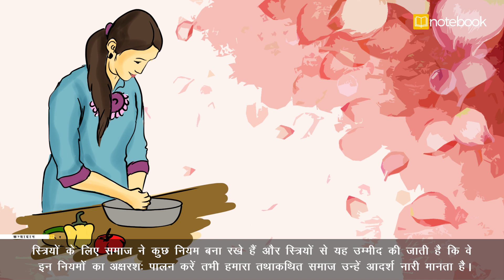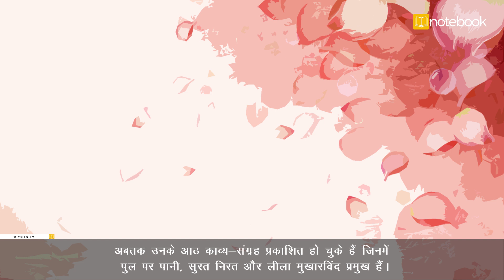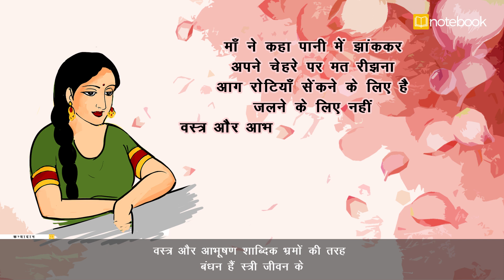Kanyadan | Hindi Poetry | Class X CBSE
This poem is part of the CBSE Class X syllabus.